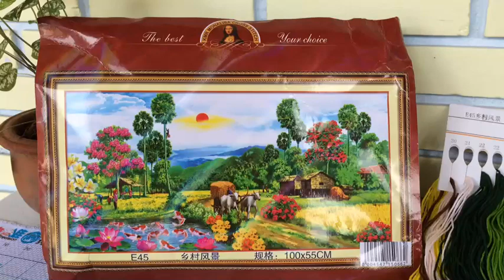วิวชนบท ใช้ด้ายปัก สีไม่มีเดินเส้น,พื้นสีขาวไม่ปัก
💥วิวชนบท ปักด้ายcottonขนาด100X55: cm:ราคา780บาท
💥ใช้ด้ายปักสี, ไม่มีเดินเส้น,พื้นสีขาวไม่ปัก
😍อุปกรณ์ที่ได้รับ:1.ผ้าพิมพ์ลาย ระบุหมายเลข ทำให้ปักได้ง่าย รวดเร็ว แม่นยำ
                   2.ด้ายcotton 3.แบบปักพิมพ์(แพทเทิ้น)สี 4.เข็ม 5.กรรไกรเล็ก(เป็นบางยี่ห้อแถม)
ผ้าครอสติส : สีขาว11CT ใช้ไหม 3 เส้นเล็ก/เดินเส้นใช้ไหม2เส้นเล็ก